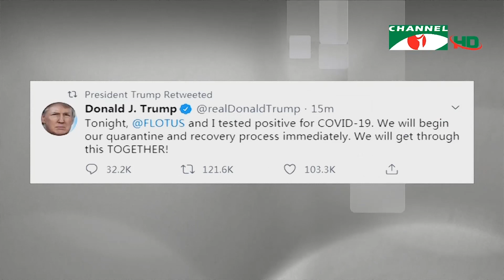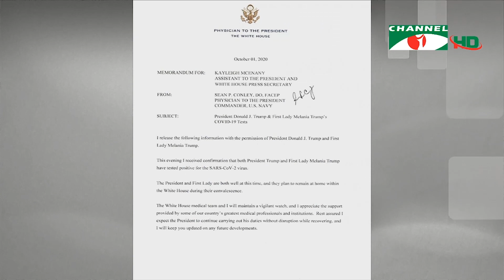বয়স ও ওজন মিলিয়ে ঝুঁকিতে করোনাআক্রান্ত প্রেসিডেন্ট ট্রাম্প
বয়স ও ওজন মিলিয়ে ঝুঁকিতে থাকায় করোনাআক্রান্ত প্রেসিডেন্ট ট্রাম্প হাসপাতালে, প্রয়োজনে দায়িত্ব নেবেন ভাইস প্রেসিডেন্ট পেন্স।

worldwide.